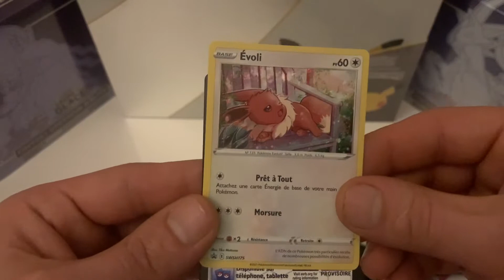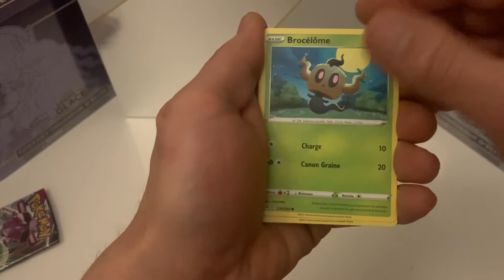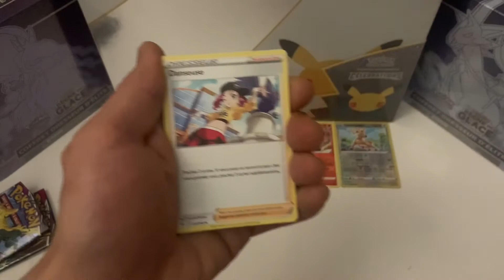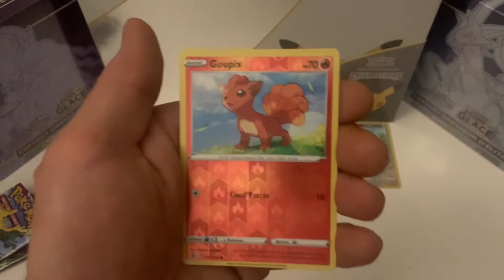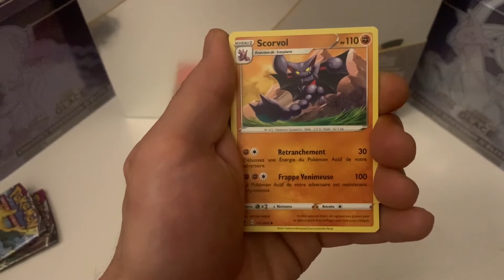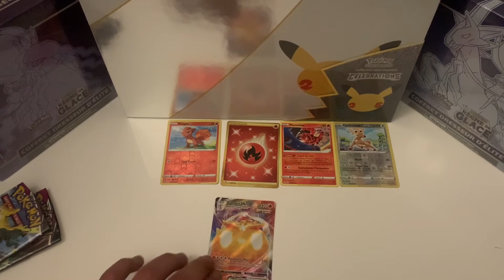OUVERTURE BOOSTER POKEMON TRIPACK TRÈS CHAUD,NEW POKEMON CARD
Ouverture de booster cards Pokemon épée et bouclier poing de fusion sur le jeu jcc tcg online 2021

Ouverture de booster pack pokemon épée bouclier règne de glace sur le jeu jcc tcg online 2021/12

Pokemon ouverture de 19 booster L’appel des Légendes ultra rare sur le jeu jcc tcg online 2021/12

Pokemon ouverture de 25 booster soleil et lune Majesté des Dragons sur JCC TCG online sun & moon2021